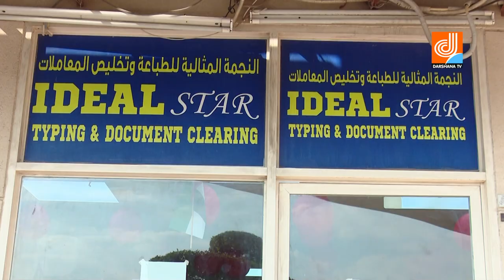SAFALAMEE YATHRA INTERVIEW WITH Mr.K SHAJAHAN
Concept & Direction:

M.M.RAFEEK
Managing Director,
Master vision International Events LLC,
Behind Al Qiyadhah Metro Station Exit 2,

ANCHOR: Dr.ANJANA
CAMERA: SUDHEESH MELPADATH
POST PRODUTION  AND EDITING : INDHU ARUNDATHY